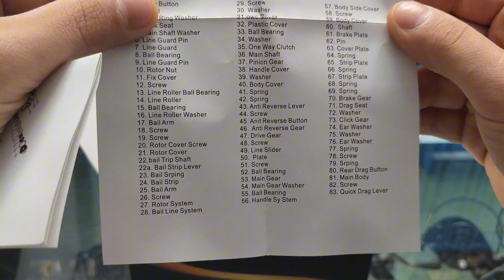Carrete Wind Blade CFR 10000 - UNBOXING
Wind Blade CFR 10000 es la herramienta perfecta para los pescadores exigentes que buscan rendimiento y versatilidad. Su cuerpo de alta resistencia alberga un sistema de 12+1 rodamientos de bolas de precisión que te ofrece una experiencia de pesca suave y potente.